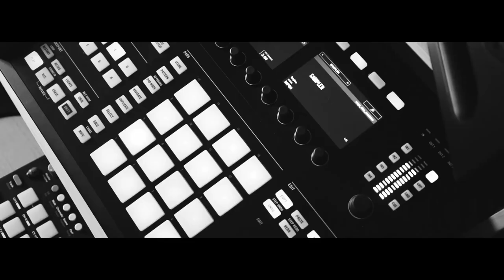PAV4N X STRATEGY X Wraz. - MASH DEM DOWN | //DarkMode (4NC¥)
Unleashing ruthless 140 pressure, Foreign Beggars Front Man and Head Honcho at 4NC¥//DarkMode unleashes his lyrical fury along side Strategy and his distinctive forked-tongue bars to Canadian ‘wraz-cal’ Wraz. distinctive ‘sludge-step’ dark riddims to MASH DEM DOWN

About PAV4N
Former Foreign Beggars Front man and Head Honcho at 4NC¥ //DarkMode comes with a global vision to bring together communities from across the globe, breaking cultural barriers through unity and collaboration. He continuously challenges the stereotypes of what a South Asian artist is, and provides them with opportunities that puts them on a level playing field with international mainstream artists.

“I want to create a global platform for incredible artists and connect scenes from around the world.” PAV4N explains, “with so much societal division and now heavy restrictions on travel, breaking these boundaries and subversion through unity is even more important now than ever before.”

With a 20 year career with the trailblazing UK hip-hop crew Foreign Beggars and his own flourishing career, PAV4N is truly a legend who is using his platform to give up and coming artists an opportunity on a global scale.

About Strategy

Strategy is a core figure of the underground Manchester music scene establishing himself with renowned Mancunian hip-hip crew Broke’n’£nglish alongside DRS and Konny Kon (now in Children of Zeus) before creating label Estate Recordings and collaborating with the likes of Chimpo and Skittles.

With his talents gaining respect early on, his first apperance alongside Roots Manuva on, he soon joined the Microdisiacs and recorded for Dominant 3rd and Landscape Records before becoming a producer with Lanterns EP, with further releases on Exit Records, Danger Money Records, SenkaSonic and Tru Thoughts

About Wraz.

Wraz. is a Canadian producer from Sherbrooke, Quebec. His sound goes into the deep & dark side of Dubstep, Drum & Bass and Halftime, with fat analog synths, mythical melodies and unstoppable grooves on the drums. With releases on Deep Dark & Dangerous, Duploc, Dank N Dirty Dubz and other labels across the globe, he always makes quality material for your ears, in harmony with the sound system. Get ready for some heat!

Wraz identifies himself with the analog sound of his basslines and the precise work he puts into the percussions. He always puts a lot of effort in each and every track he makes, and always aims for the best quality-sounding tracks he can offer to his listeners.

Connect with PAV4N

Connect with Strategy

Connect with Wraz.